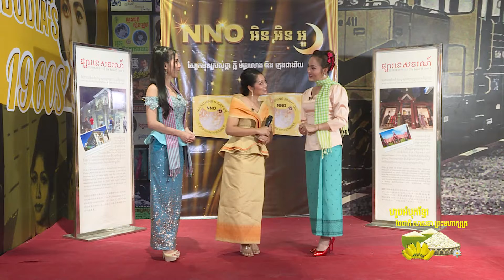និយាយដើមបុរស តើយុវជនត្រូវមានឥរិយាបទបែបណា ថ្ងៃបុណ្យអុំទូក 09 11 2019 Break 2